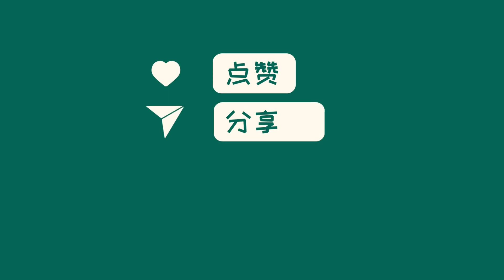中国新闻10月31日09时：保住中国市场！日本车企欲借电池弯道超车，酸评中国电动车没有惊喜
今天，东京国际车展（第47届）在东京国际展览中心拉开帷幕。本届车展意义重大，因为它正式更名为“日本移动出行展”，此举反映了汽车行业的变革和移动出行的兴起。展会上，参展的汽车制造商将展示各类电动车和智能交通解决方案，以适应日益增长的出行需求和环保意识。这一变动不仅仅是名称的改变，更是日本汽车产业在未来出行方式转型中的积极探索。这场展览将为业界带来新的商机，同时推动汽车技术的创新与发展。